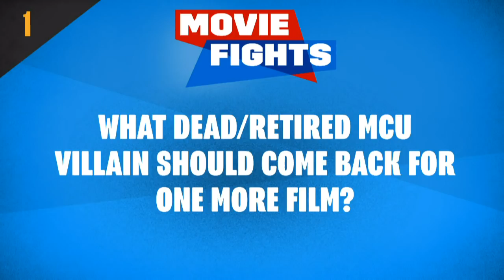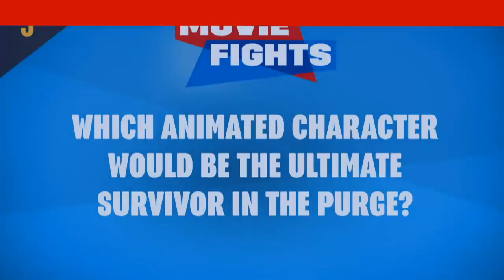What Marvel Villain Needs To Return For Infinity War? MOVIE FIGHTS! (GREER vs JANDREAU)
ED GREER vs COY JANDREAU

Host: Hal Rudnick
Fact Checker: Dan Murrell
Social Media Ambassador: Danielle Radford

QUESTIONS:

1. What dead/retired MCU villain should come back for one more film?
2. In honor of the big game this weekend, what's the best football movie?
3. Blind Fight!!
4. Speed Round!
FIRST TO FOUR POINTS WINS!

How To Vote Live:
 1) TURN ANNOTATIONS ON AND OFF
- Do this by clicking "Settings" AKA the gear icon on the bottom right of video (next to the full screen option)
-Turn annotations off and on again (do this each time there is a new poll/question to refresh)
 2) CLICK ON THE POLL TOP RIGHT CORNER OF VIDEO
-Scroll over the white circle with an "i" in the middle (aka The iCard) and cast your vote!
- You can change your vote as the round progresses!
- Repeat each round!

*Fan vote is used as tiebreaker for when judges can't decide who wins*
*Polls not used for speed rounds*
*Repeat this process each time a new poll is up*
*If you don't want to do it this way, you can always refresh the entire video page*
*iCard polls should still work on mobile app*